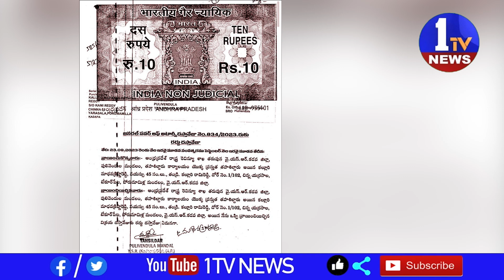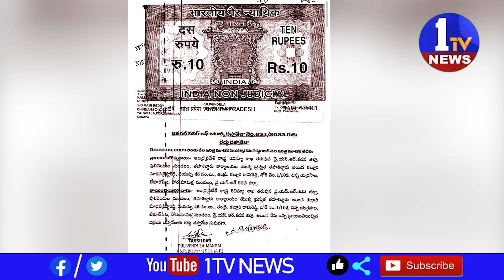News Bulletin 6 | Telugu News | 1TV News | 25-09-2023